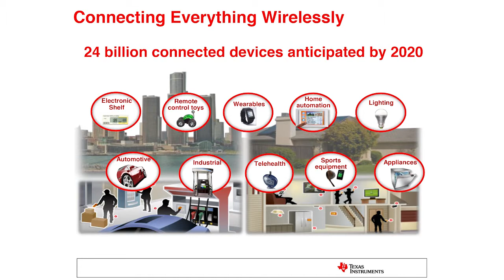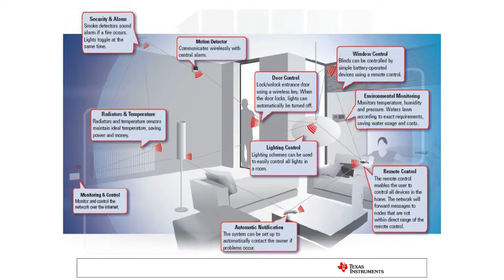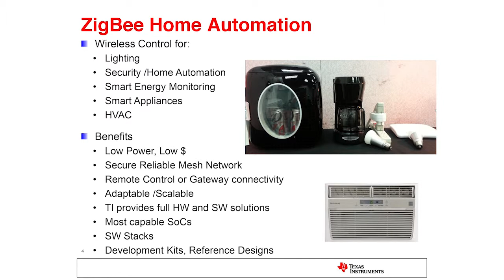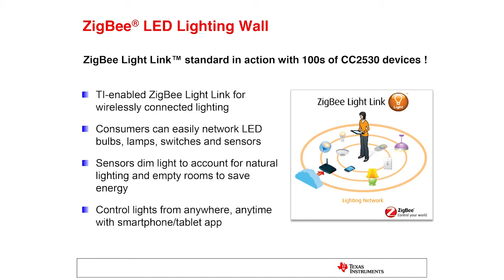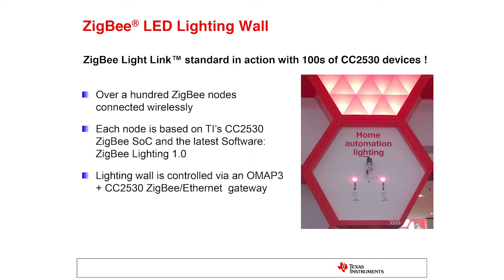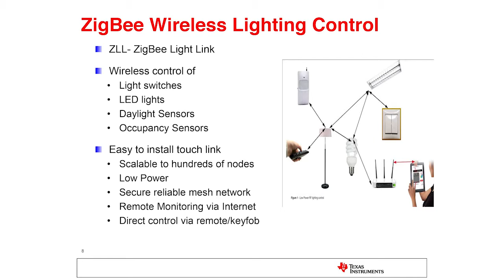HotSeat Episode 2: ZigBee for Home Automation & Lighting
Wireless mesh networking technology is not just about smart meters and saving energy anymore. Recent innovation in low power wireless control are making their way into appliances, lighting, security, and home entertainment applications. Through smartphones and tablets, users can now control their devices over ZigBee or other "Internet of Things" wireless technologies. In this HotSeat interview, Mark Grazier, worldwide marketing program manager, Wireless Connectivity Solutions for Texas Instruments, will cover how developers are making a host of common devices in the home interoperable and smarter, and provide a look at where the market is headed for ZigBee home automation and ZigBee-based lighting.

For more wireless news visit wirelessdesignmag.com.